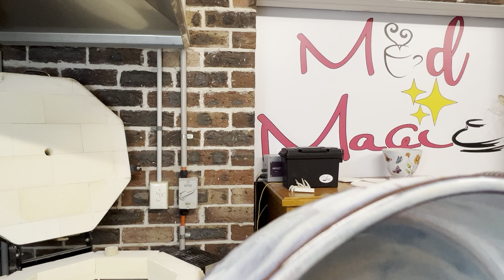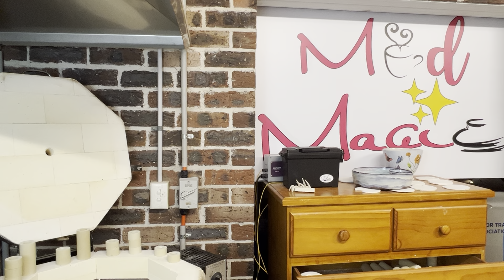#85 kiln unloading/opening amaco, mayco & spectrum glazes!!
Lots of gorgeous glaze combinations. Amaco Mayco and spectrum glazes. Layering techniques and a beautiful bubble glazed chip and dip bowl! More playing with hand painted underglaze patterns with my first drawn n painted by me bowl!  Enjoy my muddy people xx